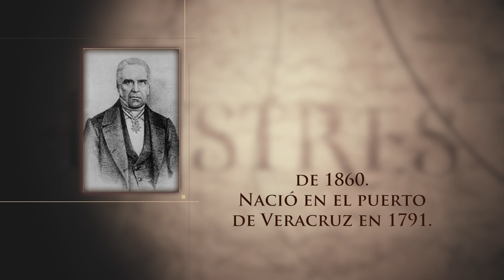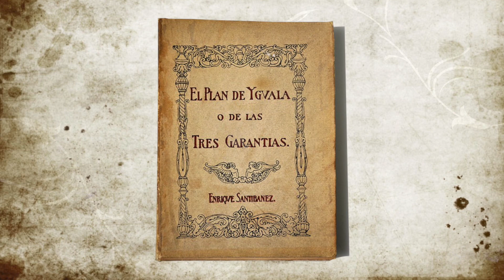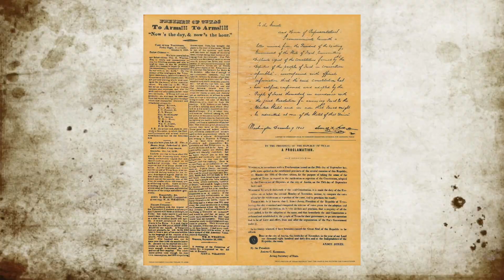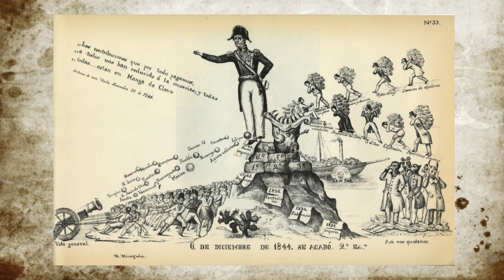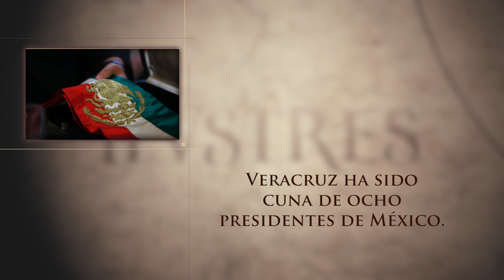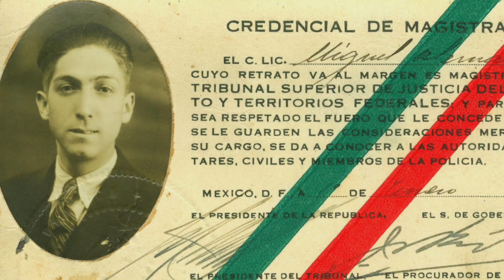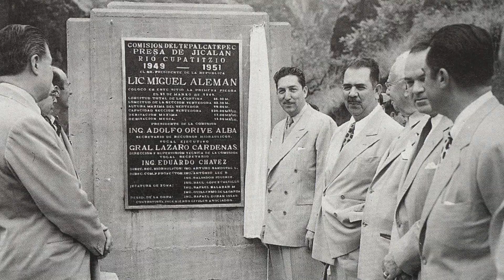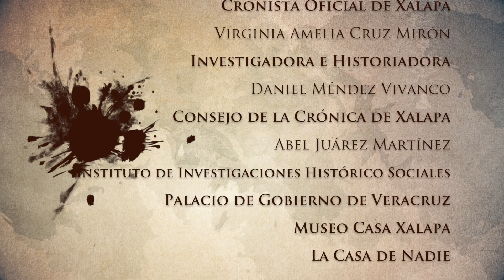Ilustres - Presidentes de México Veracruzanos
El militar xalapeño y político liberal moderado José Joaquín Antonio Florencio de Herrera y Ricardos, el militar y político xalapeño Antonio de Padua María Severino López de Santa Anna y Pérez de Lebrón, el contador, militante revolucionario y político del puerto de Veracruz, Adolfo Tomás Ruiz Cortines y por último, el político y abogado que nació en Sayula de Alemán, Miguel Alemán Valdés.